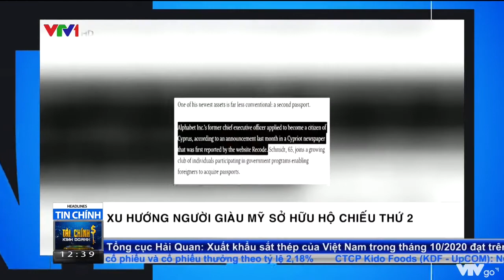Bản tin TCKD ngày 25/11: Giá đường giảm phiên thứ 4 liên tiếp do nguồn cung gia tăng ở Ấn Độ | MXV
Bảng giá của 21 mặt hàng đang được giao dịch liên thông với thế giới tại Sở Giao dịch Hàng hóa Việt Nam có sắc xanh chủ đạo khi đóng cửa ngày giao dịch 24/11/2020.
Nhóm mặt hàng năng lượng có mức tăng mạnh nhất trong ngày hôm qua với giá dầu WTI tăng 4,3% lên 44,91 USD/thùng và giá dầu Brent tăng 4% lên mức 47,91 USD/thùng. Đây đều là các mức giá cao nhất kể từ tháng 3 năm nay, sau khi thị trường liên tiếp đón nhận các thông tin hỗ trợ giá như các loại vaccine Covid-19 liên tục được công bố, hay vụ tấn công vào nhà máy của Saudi Armaco gây ra lo ngại ảnh hưởng tới nguồn cung.

Bên cạnh đó, các mặt hàng trong nhóm nguyên liệu công nghiệp cũng rất đáng chú ý. Trong số 4 nhóm mặt hàng đang được giao dịch tại MXV, chỉ số MXV-Index Công nghiệp là chỉ số duy nhất giảm điểm trong ngày hôm qua với mức giảm 0,6% xuống còn 1463,33 điểm. Giá trị giao dịch của nhóm này đạt trên 500 tỷ đồng.

Giá đường thô trên sàn ICE đóng cửa giảm 0,7% xuống còn 331,57 USD/tấn. Sau thông tin Bộ Nông nghiệp Mỹ dự báo sản lượng đường niên vụ 2020/21 của Ấn Độ tăng gần 17% lên 33,7 triệu tấn, khiến lượng xuất khẩu dự báo cũng tăng lên theo, đạt 6 triệu tấn, giá đường thô hiện đã có 4 phiên giảm liên tiếp.
Dù vậy, thị trường vẫn có một số thông tin được đánh giá là tích cực hơn đối với ngành đường. Thứ nhất là thời tiết La Nina có thể dẫn đến tình trạng khô hạn kéo dài ở Brazil làm giảm năng suất mía đường tại quốc gia này. Thứ hai là sản lượng củ cải đường của Pháp năm 2020 có thể chạm mức thấp nhất 19 năm qua do hạn hán cũng sẽ ảnh hưởng tới nguồn cung.
Ngoài ra, giá đường cũng được hỗ trợ khi vụ mía năm nay của Thái Lan có thời tiết không thuận lợi, ảnh hưởng nghiêm trọng tới nước xuất khẩu đường lớn thứ hai trên thế giới.